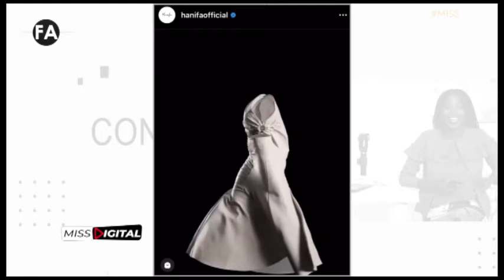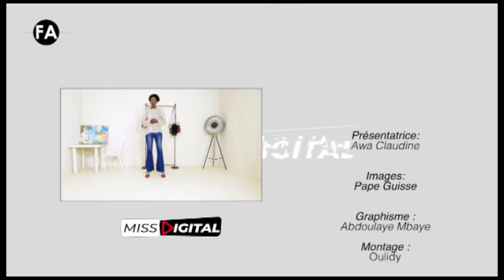MISS DIGITAL 22